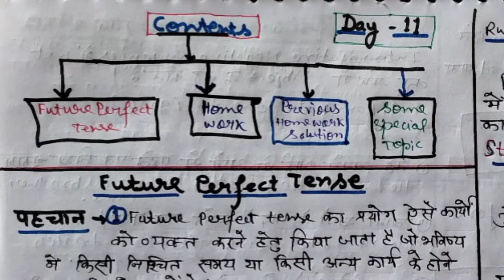How to tearn English translation? /Future perfect tense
Hell students, this video is related to how to learn future perfect tense, the translation of future perfect tense.

Video highlights.

How can I learn the future perfect?

What is the rule of future perfect tense?

Is future perfect commonly used?

What is future perfect tense with example?

Future perfect tense rules

What is a future sentence and give 5 examples of future sentences?

Future Perfect Tense formula

Future perfect tense exercises

DSL Learning,
VISHNU A. T. P,
Dear sir,